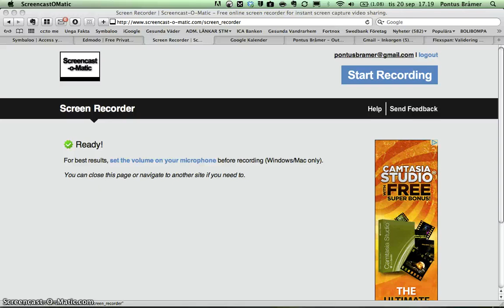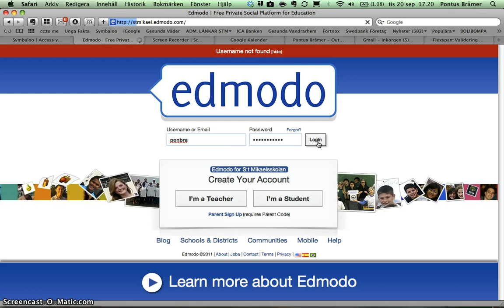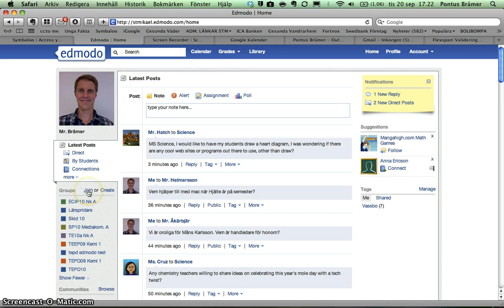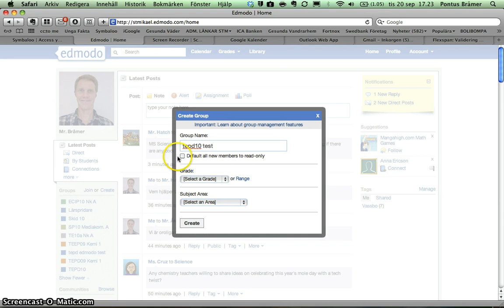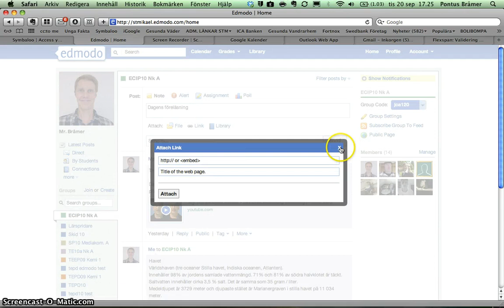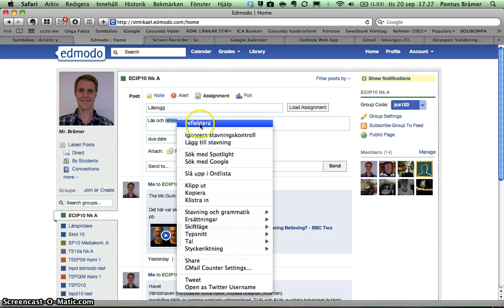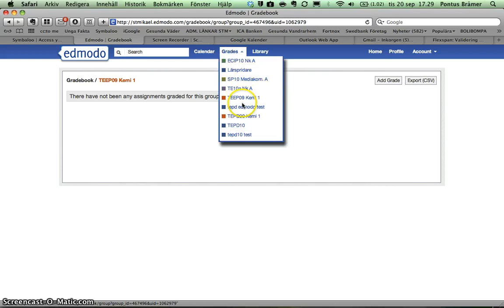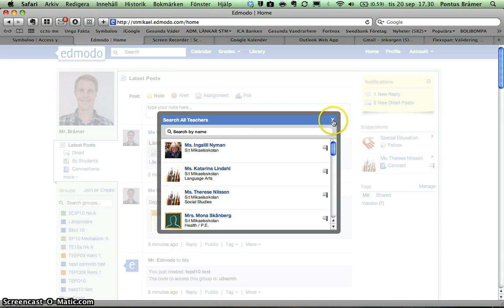edmodo del ett.mp4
Edmodo är ett verktyg där vi kan samarbeta med elever. Det är slutet och endas de som har gruppkoden kommer in på de olika klasserna.

En instruktionsfilm om hur man kommer in på St:mikaelsskolans edmodo. Ändrar foto och startar din första grupp.